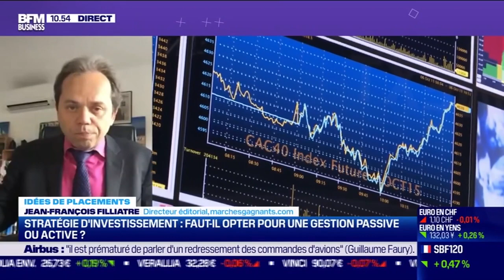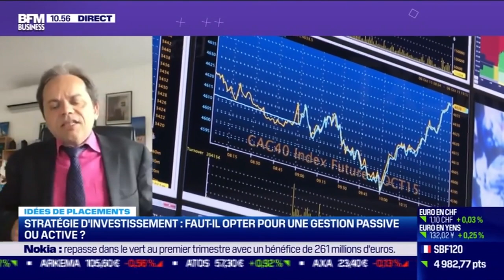Gestion de patrimoine : vaut-il mieux être actif ou passif ?